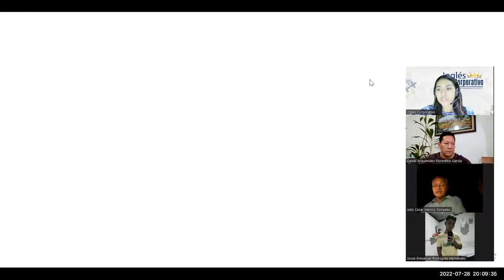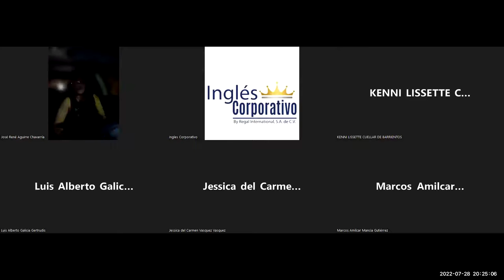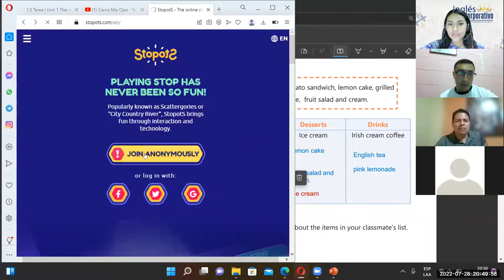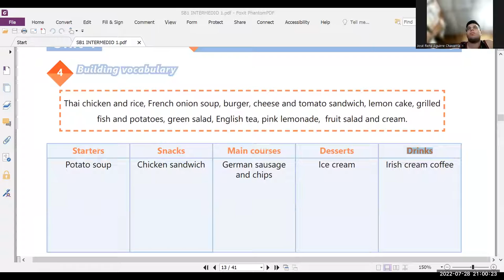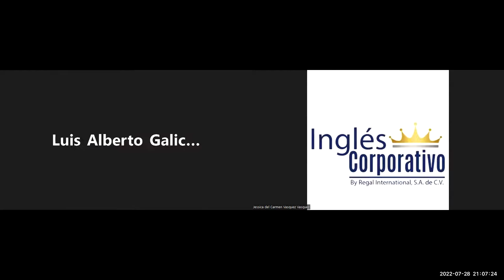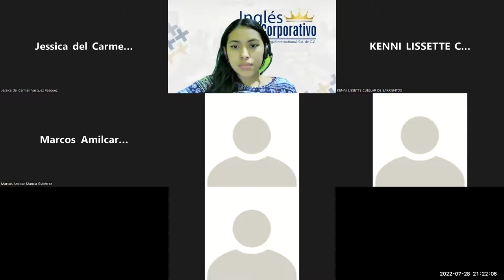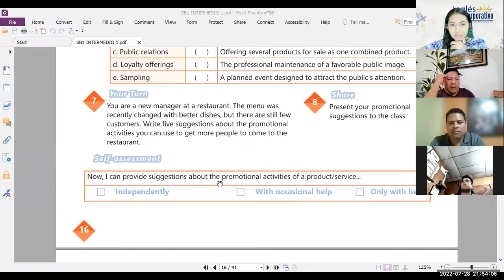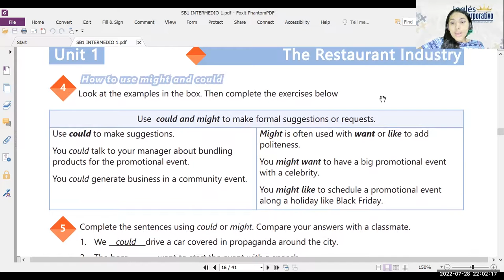Inglés Corporativo-- 28/07/2022- How to use might and could